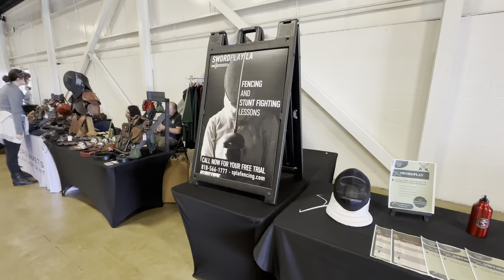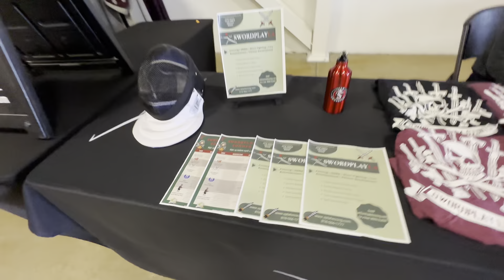SoCal Swordfight 2024 in Orange County CA the booth of Swordplay LA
Today we visit Swordplay LA. More information about her and the event can be found below.